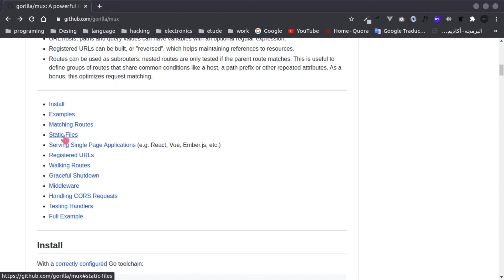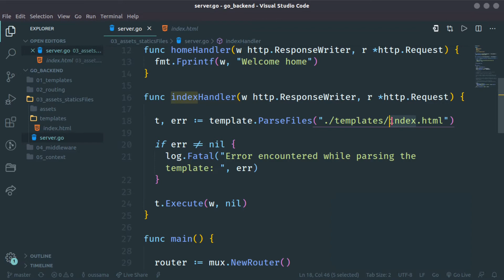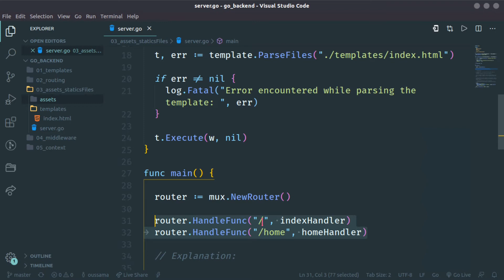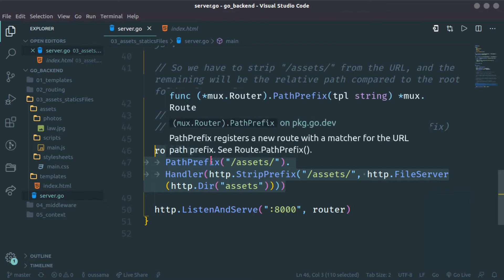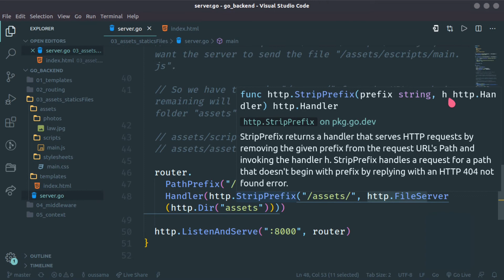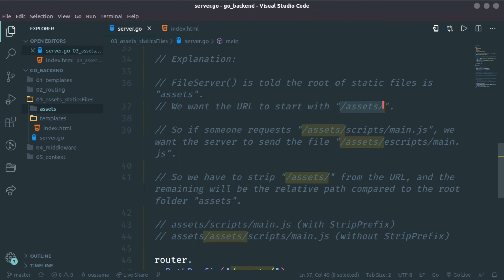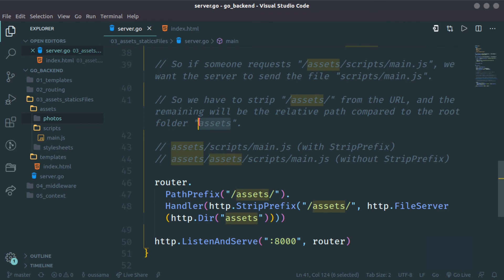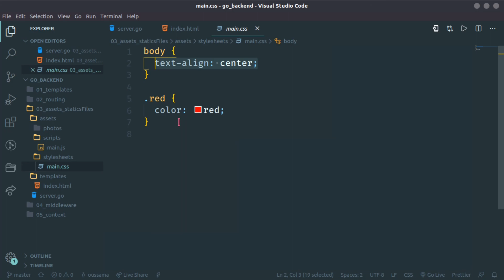35 # - التعامل مع الـ static files